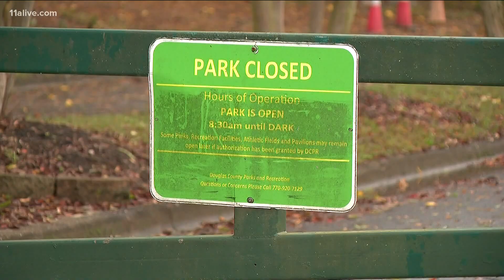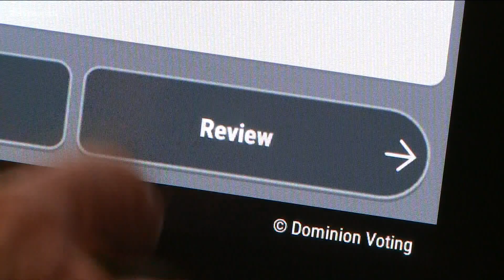How to be prepared for and report issues on Election Day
Tuesday is expected to have huge voter turnouts across the country. There may be issues, inconveniences, or confusion at voting locations.